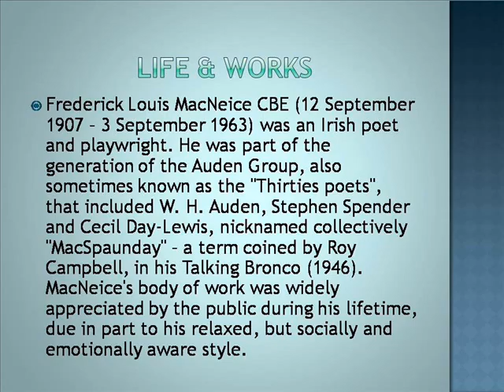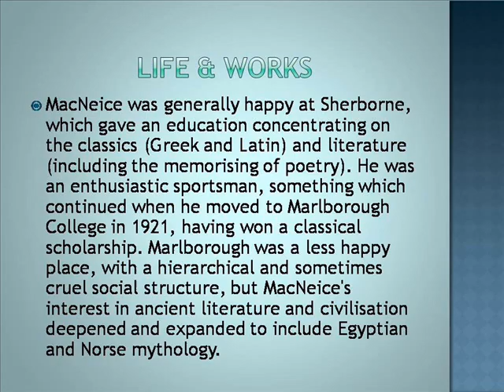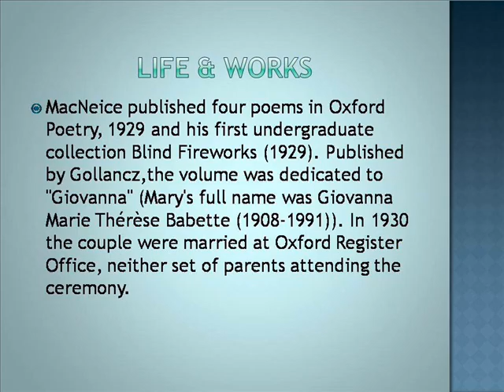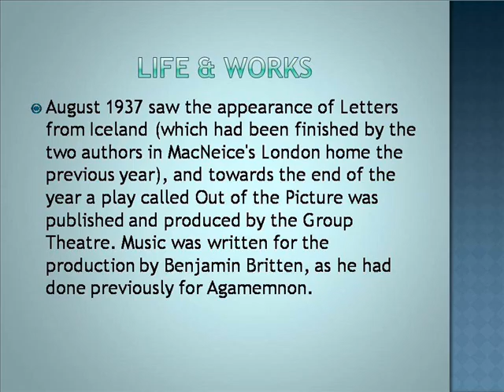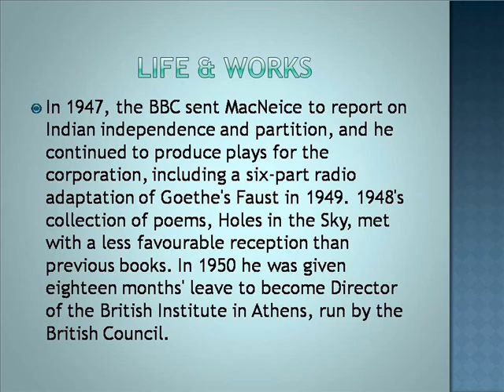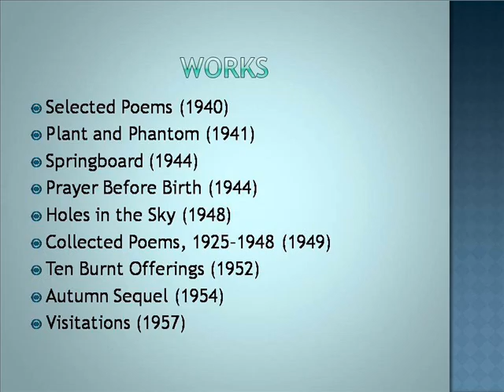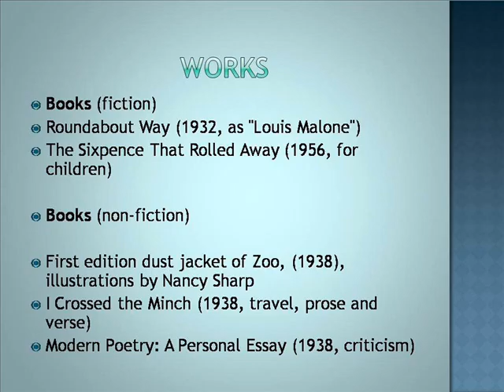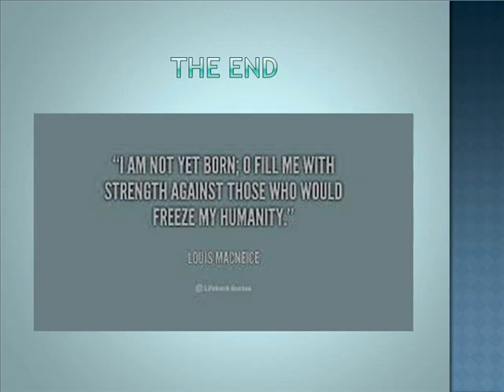Frederick Louis MacNeice Life & Works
Frederick Louis Macneice Poems
Frederick Louis Macneice Autumn
Frederick Louis Macneice Prayer
Frederick Louis Macneice The Sunlight
Frederick Louis Macneice Biography
Frederick Louis Macneice Bagpipe
Frederick Louis Macneice Snow
Frederick Louis Macneice Dublin
Frederick Louis Macneice Meeting
Frederick Louis Macneice Sunday
Frederick Louis Fox
Frederick Louis Prince Of Wales
Frederick Louis Kahl Iii
Frederick Louis Gifford
Frederick Louis Maytag
Frederick Louis Roehrig Lapl
Frederick Louis Richardson
Frederick Louis Wilson
Frederick Louis Hanover
Frederick Louis Testa
Louis Vuitton
Louisiana Lottery
Louisiana Sportsman
Louis Ck
Louis Tomlinson
Louis Armstrong
Louisville Ky
Louisiana Department Of Revenue
Louis Zamperini
Louisiana
Louis Macneice Poems
Louis Macneice Autumn Journal
Louis Macneice Prayer Before Birth
Louis Macneice The Sunlight On The Garden
Louis Macneice Bagpipe Music
Louis Macneice Biography
Louis Macneice Meeting Point
Louis Macneice Snow
Louis Macneice Sunday Morning
Louis Macneice Dublin
Macneice Autumn Journal
Macneice State
Macneice Poems
Macneice Penny Rolled Away
Macneice Inaugural
Macneice Place Dix Hills
Macneice Snow Analysis
Macneice Bagpipe Music
Macneice Prayer Before Birth
Macneice University
Macneice Workspace
Macneice Works Cited
Macneice Worksource
Macneice Worksheets
Macneice Workshop
Macneice Worksheet
Macneice Workstation